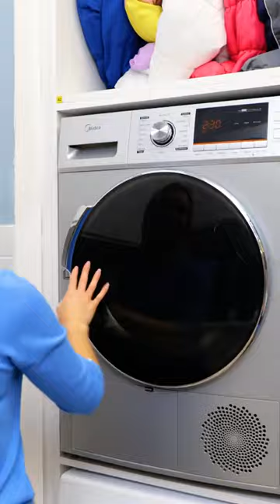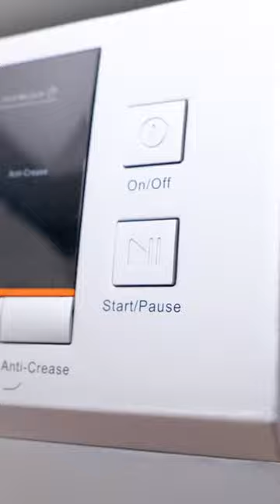+10 Easy DIY Clothing Hacks to Transform Your Wardrobe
TIMESTAMPS:
00:00 Ocean inspired corset
03:11 From tote bag to a top
05:28 Give yourself an halter top
08:59 Sponge dress